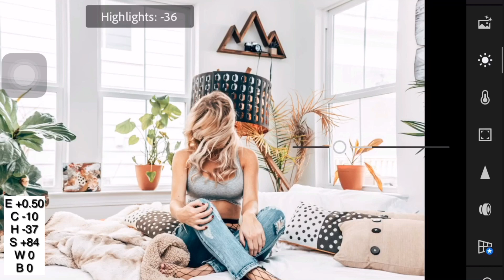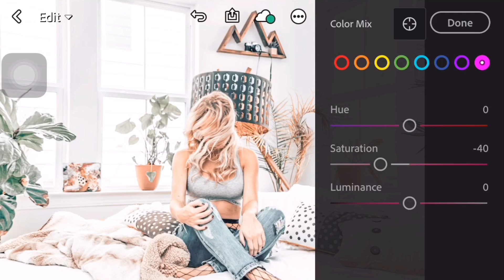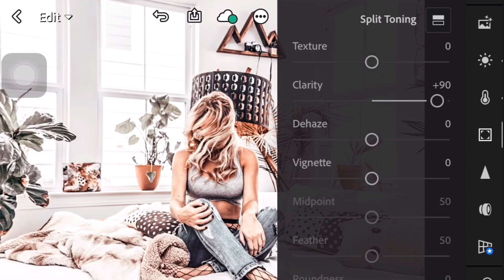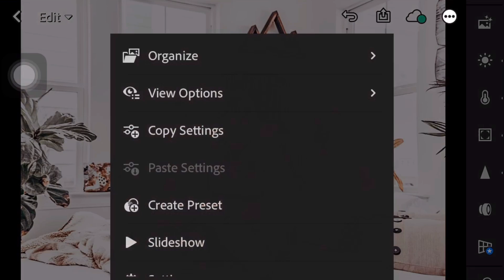Best Lightroom Preset Rich Rose Gold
In this video I will show you guys how to create rich rose gold tone using Lightroom mobile. This tone is perfect look for influencer.

Thank you so much for the watch! Hope you guys enjoyed the video!

App:
Lightroom Mobile (Available on Play Store & App Store)